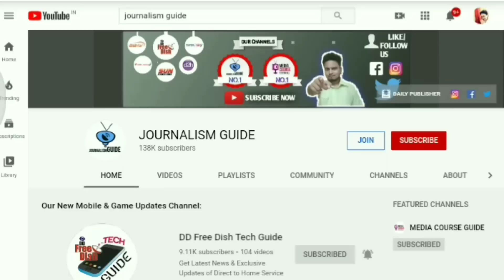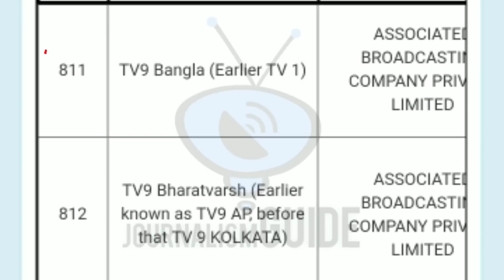TV9 Network Launching 1 New Channel & shutting down 2 Channels🔥| TV9 Group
Namaskar Dosto,

Aaj hum aapko btaynege ki TV9 Network apna ak Naya Channel launch karne ja rahe hai. yeh channel konsa hai iski Puri jankari ke liye video ko pura jarur dekhe.

Dhanyawad.